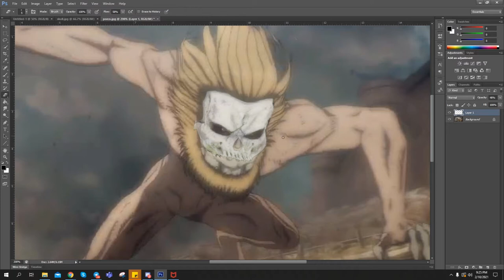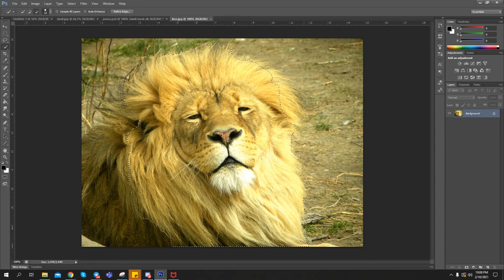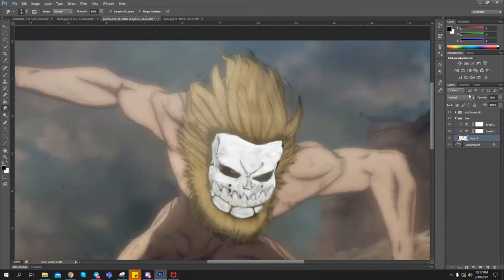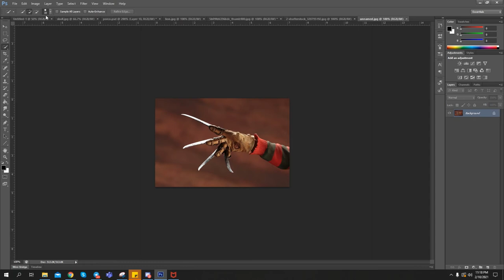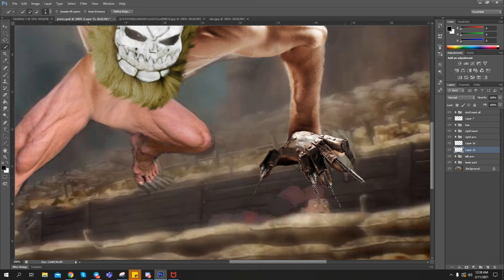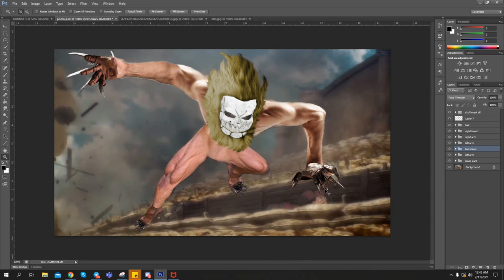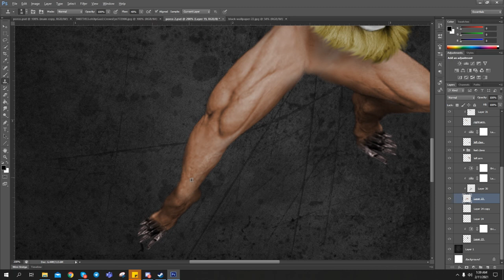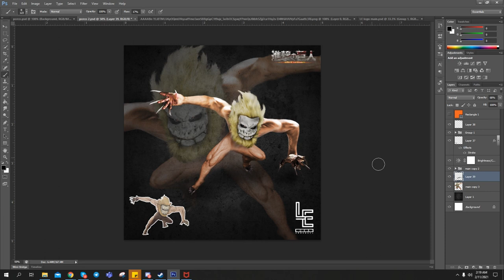Realistified - The Jaw Titan!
Just making the anime version into something like live action